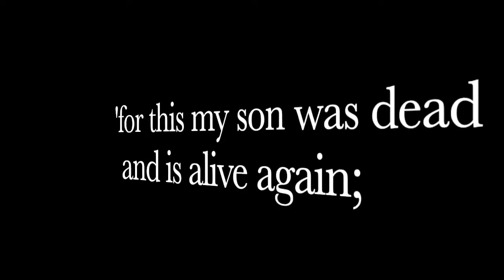US Army Begins Construction Of The 1st NEW Small Arms Ammo Production Facility In DECADES!!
The US Army has OFFICIALLY BEGUN construction of a BRAND NEW SMALL ARMS AMMUNITION PRODUCTION FACILITY!!